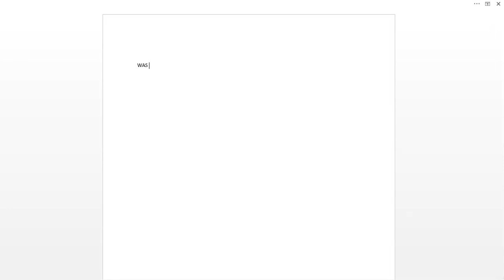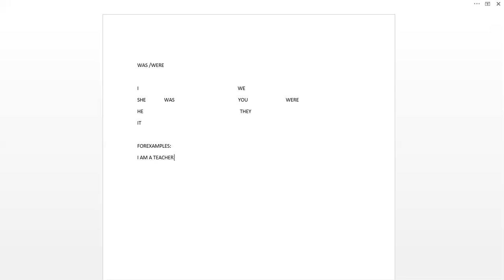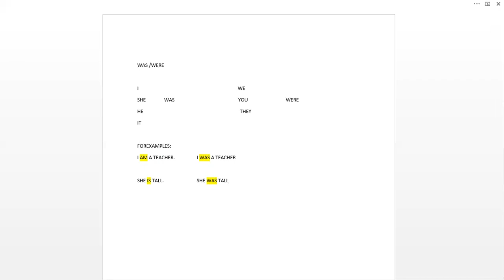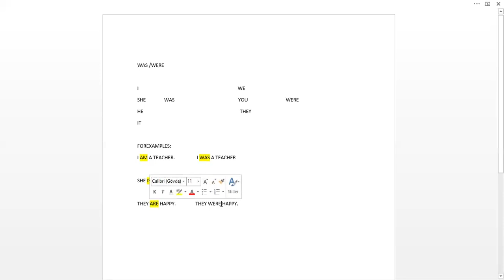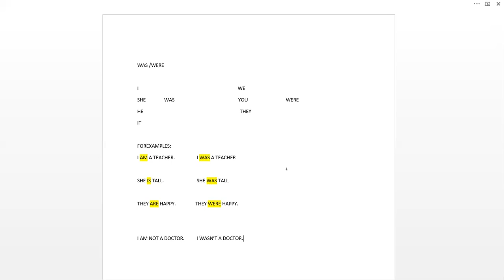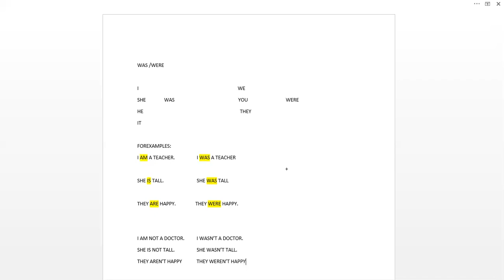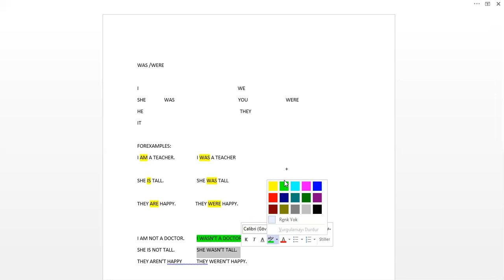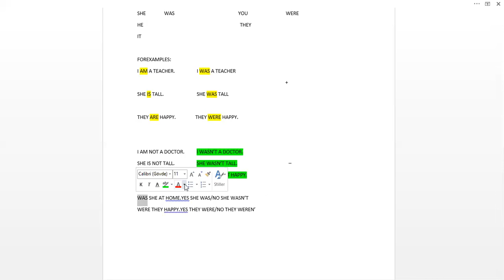ZEHRA KATAR - İngilizce - 6.SINIF WAS /WERE